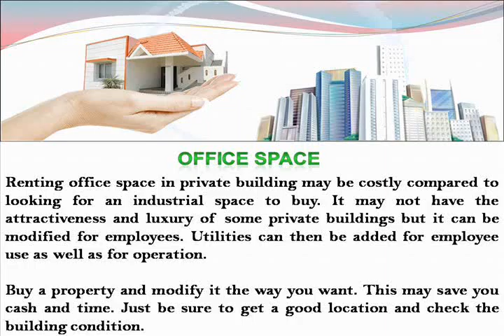Jeff Adams Real Estate Four Common Uses of Industrial Premises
Jeff Adams Real Estate Four Common Uses of Industrial Premises These days, when planning to put up a business it is main that space is ready. There are options like buying an available lot and construct a building from the ground up. But, to save time and money maybe one can consider buying a commercial real estate lot for sale. Examples of how an industrial space can be utilized are listed below.